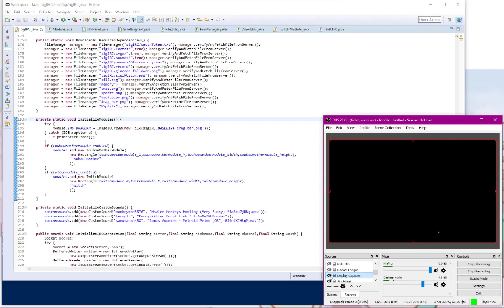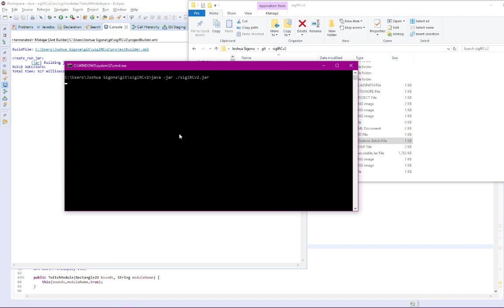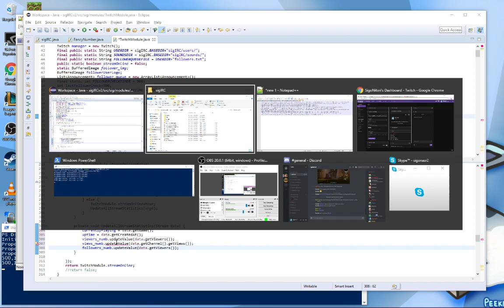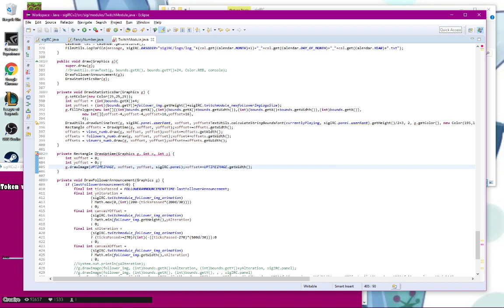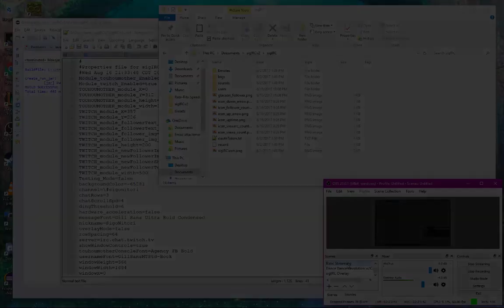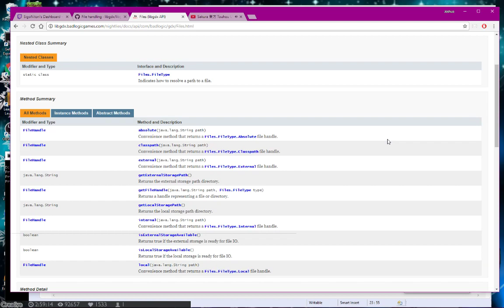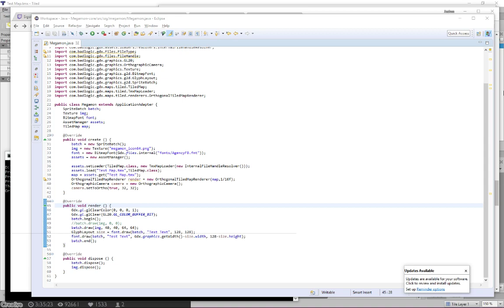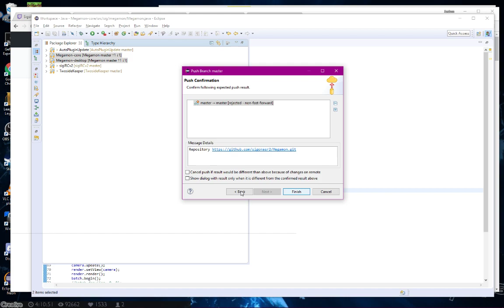16 Aug 2017 Stream Archive - Clean up sigIRCv2 from yesterday,